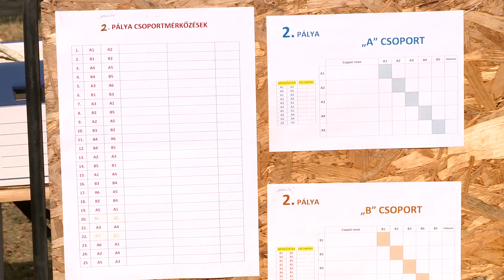6. BÁTORI SPORTNAP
Igen népszerű, most már nemzetközileg is a Bátori Sportnap. Romániából, Szlovákiából is neveztek csapatok a Strandröplabda Bajnokságra. Az első helyezett a „Meghívottak” kategóriában a Szatmári Alma csapat Debrecenből, az „Amatőrök” kategóriában a nyírbátori Cserebogarak csapat lettek. A Dragon Race futáson európai és világbajnok résztvevők, a magyar terepakadály futás csúcsát képviselő versenyzők is részt vettek. A futamon PRO kategóriában a férfiak között első lett Haramura Vilmos, a nők között első helyen ért célba Nagy Adrienn. Mindkét sportesemény a 6. évfordulóját ünnepelte.